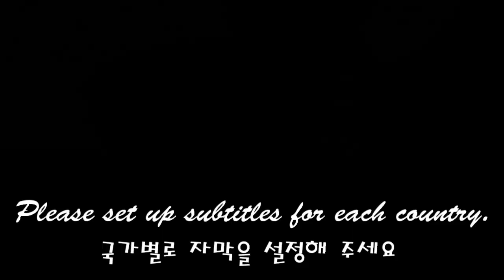ASMR SUGAR CANDY & RICE CAKE TANGHULU EATING SOUNDS MUKBANG * 직접만든 볼 모양 엿, 화과자 탕후루/Nunsaegi ASMR 눈새기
ASMR 직접만든 볼 모양 사탕과 딸기 라이스케이크 화과자 탕후루, 그리고 마시멜로우를 준비했어요
사탕깨지는 소리와 마시멜로우의 폭신한 소리 그리고 맑고 예쁜 딸기 화과자의 바삭하고 쫀득한 소리를 즐겨보세요
* 자막을 설정해 주세요^^ (오른쪽 상단에 점 3개 클릭 설정)
I prepared ASMR homemade ball-shaped candy, strawberry rice cake, tanghulu, and marshmallows.
Enjoy the sound of cracking candy, the soft sound of marshmallows, and the crunchy and chewy sound of clear and pretty strawberry confectionery.
* Please set the subtitles ^^ (Click the 3 dots in the upper right corner to set)

* ASMR FRUITS TANGHULU & TikTok JELLY EATING SOUNDS MUKBANG 과일탕후루 틱톡젤리 먹방 / Nunsaegi ASMR 눈새기

* ASMR CHEESECAKE & FRUITS & JELLY EATING SOUNDS MUKBANG * 치즈케이크, 생과일, 젤리 먹방 / Nunsaegi ASMR  눈새기

* ASMR DELICIOUS FRUITS SKEWER TANGHULU EATING SOUNDS MUKBANG * 맛있는 과일 꼬치 탕후루 먹방 / Nunsaegi ASMR 눈새기